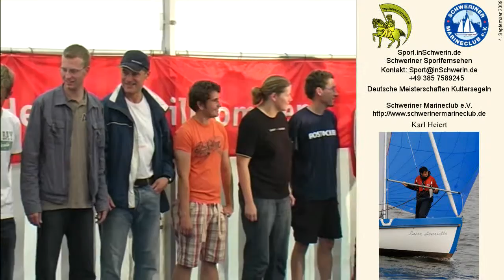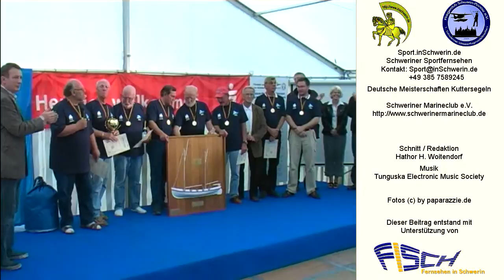Sport inSchwerin 20s3 T 09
Schweriner Marineclub Yachtclub Schwerin Deutsche Meisterschaften im Kuttersegeln